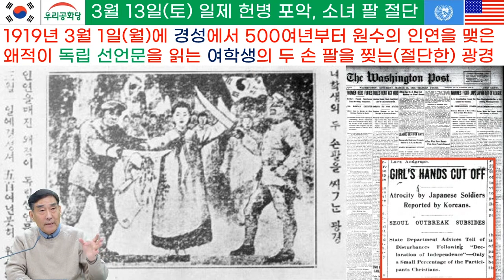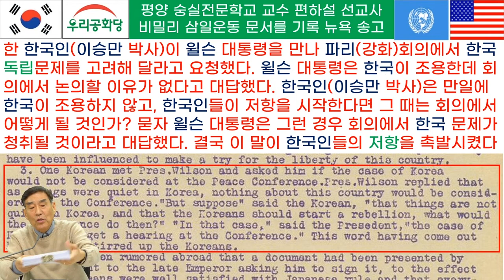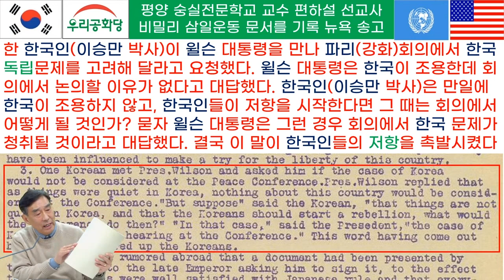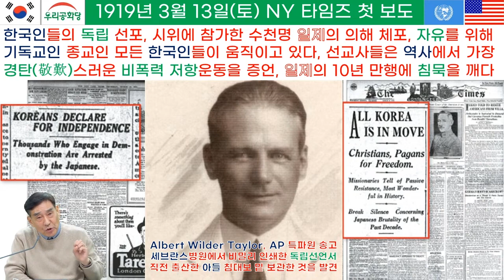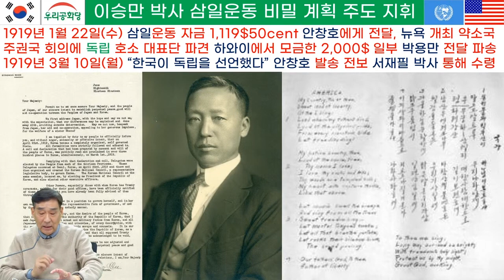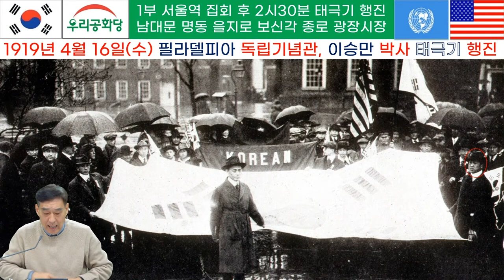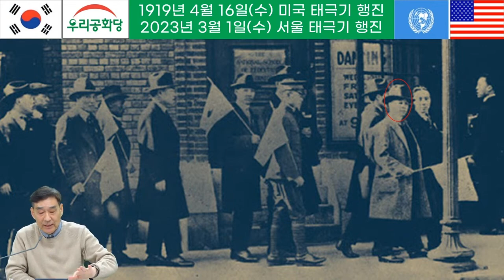삼일운동은 민족정기의 역사 국부이승만박사 #3.1운동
1인당 연간 500만원까지 후원이 가능합니다.